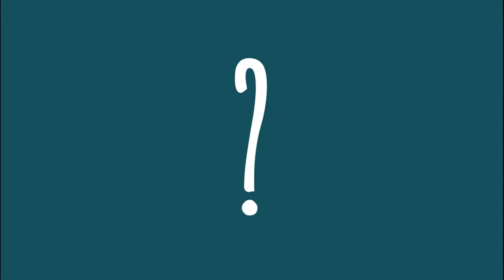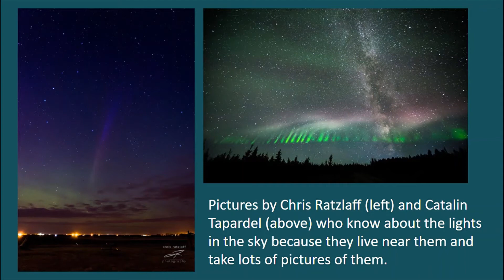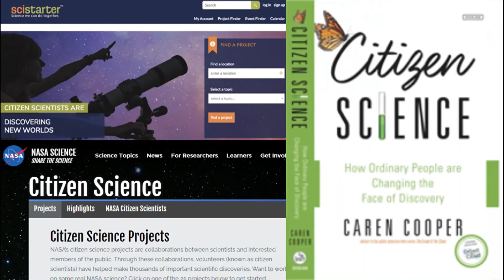2021 AGU Up Goer Five Session: Citizen Science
Title: Helping People Work Together to Learn About the World

Abstract: Some people go to school for a long time to learn about how the world works. Some people learn other things, but also know a lot about the stuff they love and the places they live. Some people have family who have known about these things for many, many years. When people who know different parts of the story decide to work together, everyone finds out more and can make the world better.
Learning about the red, green, blue, and pink lights in the night sky can be hard, but when many people put together the pieces they each know, we find out new things. People who know about the night sky lights because they love them, live near them, and take pictures of them saw the pink line with the little green lights, and the green waves. These things were new to the people who know about the night sky lights because they went to school for a long time—and they were very excited! Our group loves to work together with many different people to find out more about the night sky lights. We hope you enjoy our talk about how putting together different kinds of learning helps move the things we know forward.

Presented at the American Geophysical Union (AGU) 2021 conference as part of "The Up-Goer Five Challenge: Making Big Ideas Simpler by Talking About Them in Words We Use a Lot". Inspired by the XKCD comic that describes the Saturn V Rocket using only the thousand most common words in English the session asks speakers to present five-minute scientific talks using the same vocabulary (determined via the Up-Goer Five Text Editor